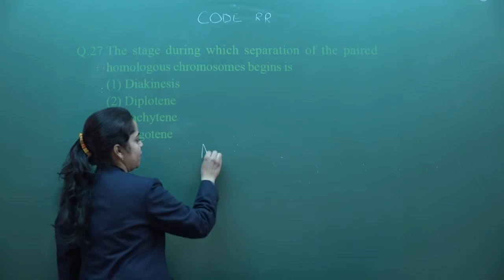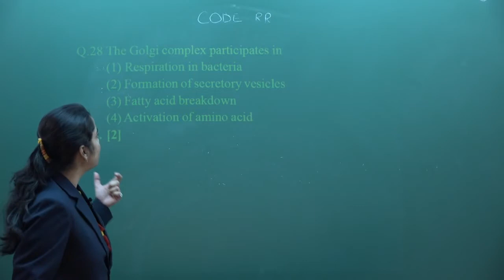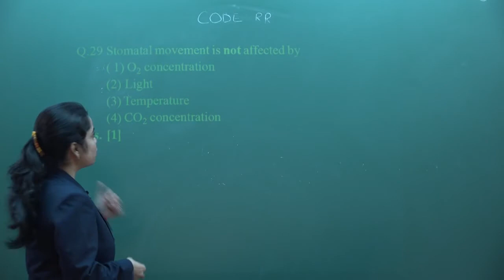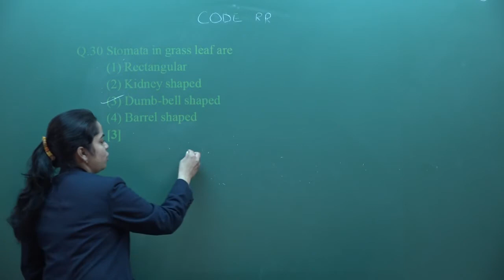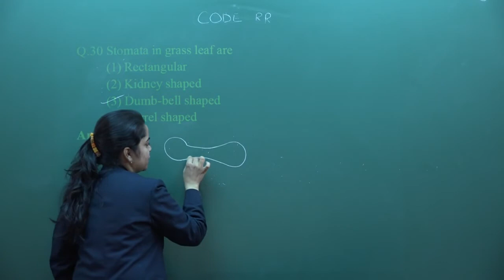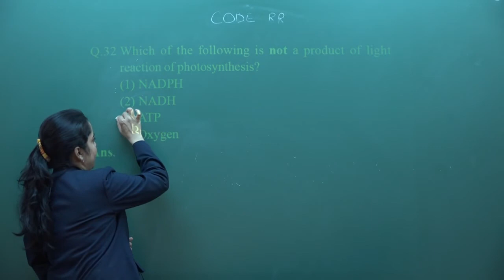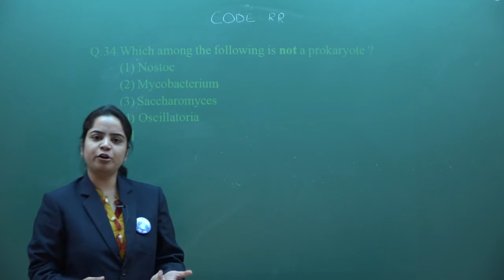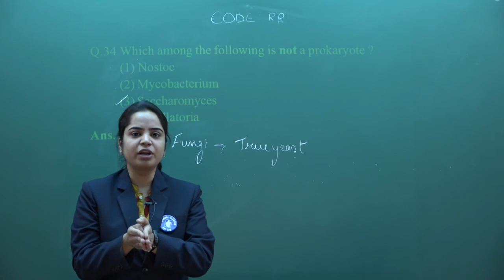NEET 2018 Video Solutions Biology Q. 26 to 35 (Code RR)